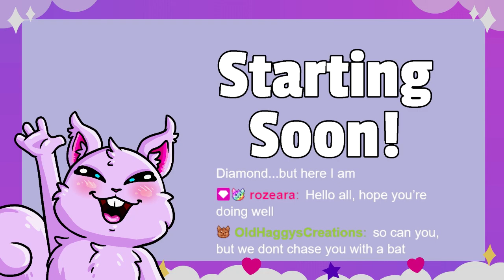Earthbound [Part 2] 02/10/2022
Twoson? Beef is trying to save his friend!